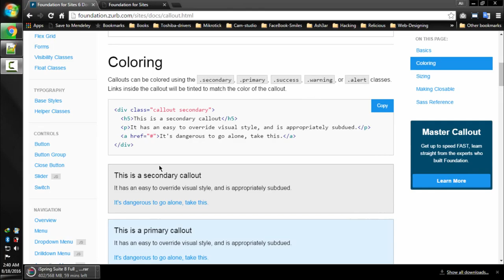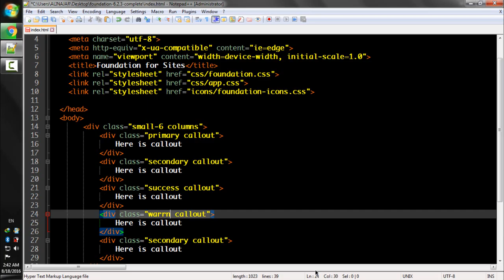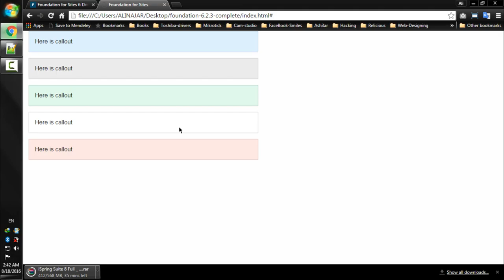Lecture Num 77 Callout Coloring